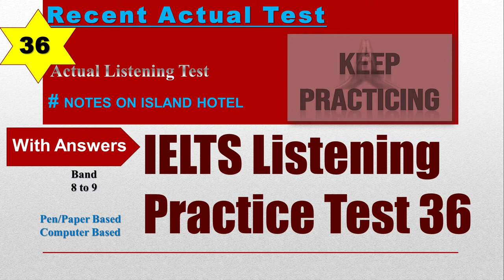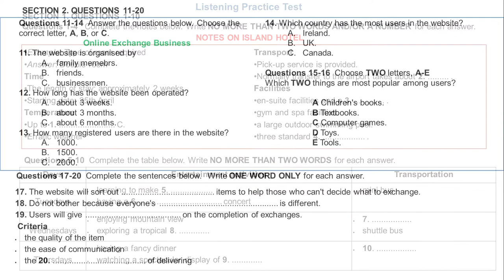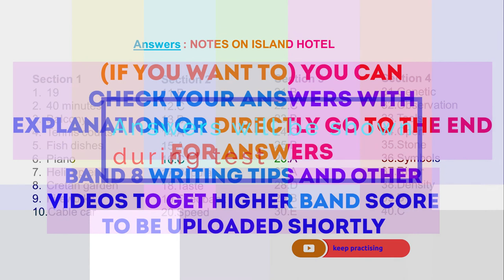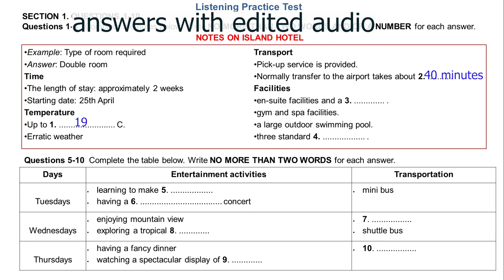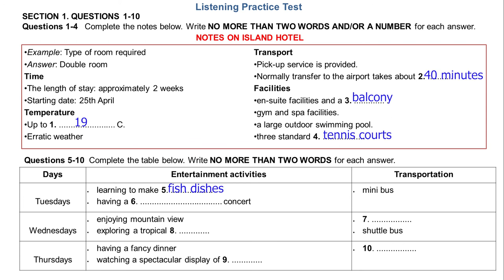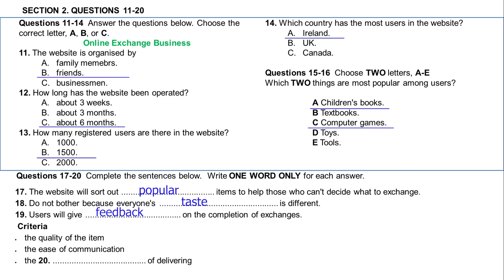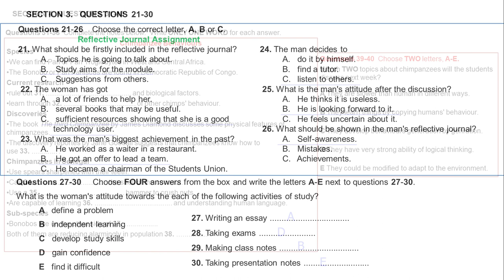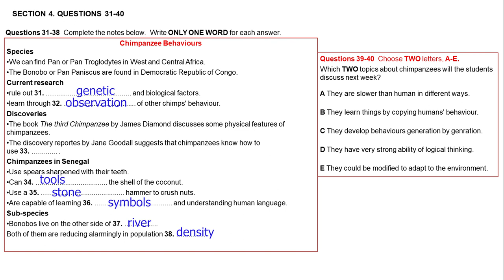Notes On Island Hotel | TEST 36 | IELTS LISTENING PRACTICE | Recent Actual Listening Test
vehicle
booking form
learn English
english listening practice
ielts general
ielts preparation
ielts writing
e2 ielts
ielts tips
e2 test prep
ed tricks
multiple choice
band 6
short answer
listening test
listening ielts
listening practice for ielts
practice test
band 7
ielts 2023
ielts listening practice test with answer
band 7
table completion
multiple choice
sentence completion
career zone ielts listening
band 6
plan labelling
band 9
listening ielts practice test BTS pewdiepie asmr 2023
short answer
form completion
plan labelling
ielts rob
diagram labelling
ielts exam
ielts preparation
listening ielts
e2
practice
ielts listening tips and tricks
listening practice
ielts academic
ielts general
listening test
e2language
minutes
ielts tips
mock
listening new
practice test
ielts 2022
learn english
band 5
e2 ielts
ielts tips
e2 test prep
e2language
ielts practice test
ielts reading
ielts 2022
multiple choice
ban
very hard listening test
listening new
map labelling
plan labelling
band 9
listening ielts practice test
short answer

The diagram below shows how solar panels can be used to provide electricity for domestic use. Summarise the information by selecting and reporting the main features, and make comparisons where relevant.
Find diagram on internet